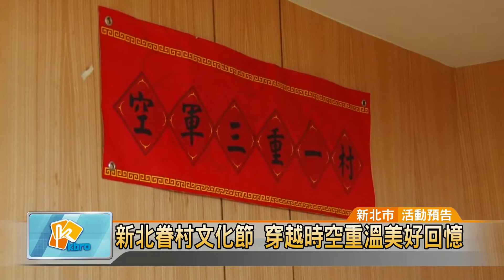20161003 新北眷村文化節 穿越時空重溫美好回憶 (凱擘大台北數位新聞 )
新北市「眷村文化節」將於10月8日至10月30日，在空軍三重一村盛大登場，現場不僅有藝文表演、小物市集等，更邀請多位金曲歌手，演唱眷村時期流行歌曲，活動精彩可期。

相聲說唱、爆笑全場，大漢曲苑鼓書團藉著相聲說學逗唱，帶出眷村文化節系列活動，全場觀眾被逗得笑開懷，而蕭知三將軍夫人張世英，則是回憶起眷村的美好人情味。

為了讓民眾更瞭解眷村文化，新北市文化局打造「新北市眷村文化園區」，這次舉辦的「眷村文化節」也是特別替園區暖身，希望找回因眷村改建，而慢慢淡化的文化記憶。

今年「新北眷村文化節」保留了許多眷村回憶，特別規劃穿梭文物展、時光記憶展等，希望還原昔日眷村生活，將於10月8日至10月30日，在空軍三重一村盛大登場，有興趣的民眾千萬不要錯過。

張雲飛 採訪報導 (新北市/活動預告)